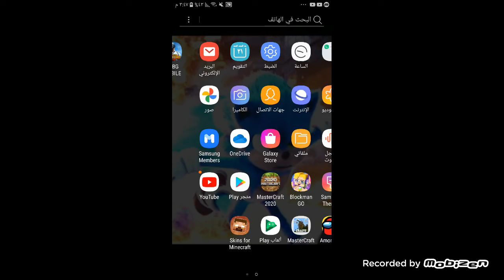٢١ كانون الثاني، ٢٠٢١